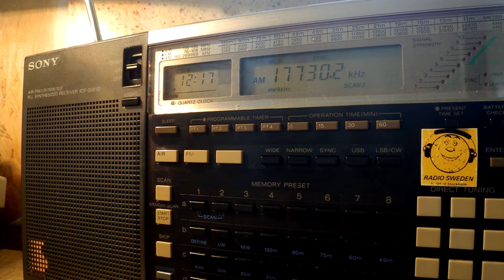12 09 2016 Radio Habana Cuba in Spanish to SoAm 1216 on 17730 Bauta